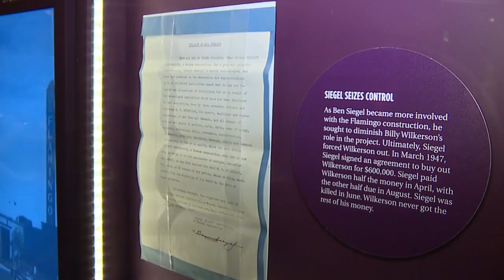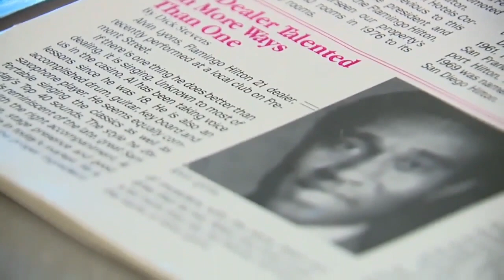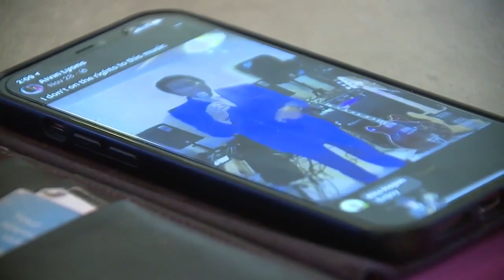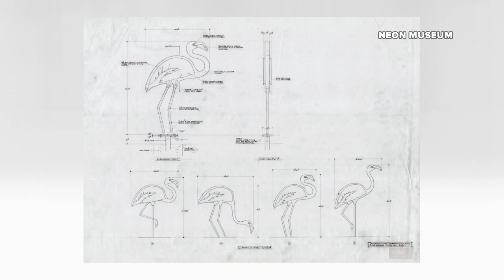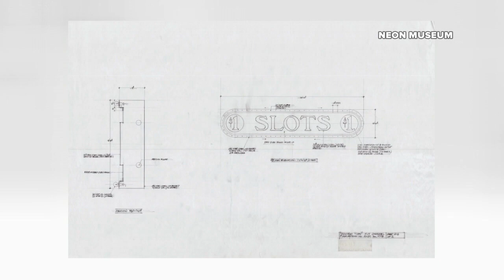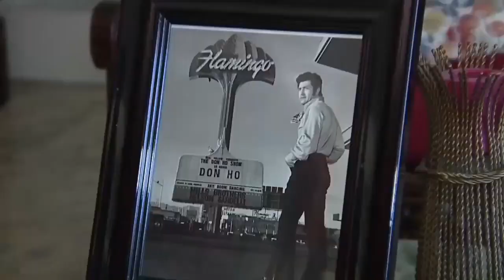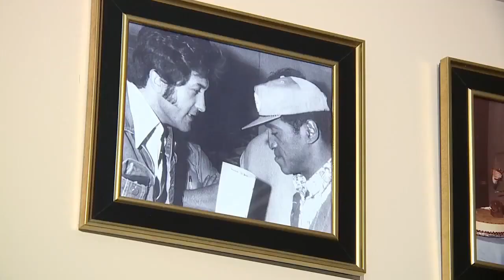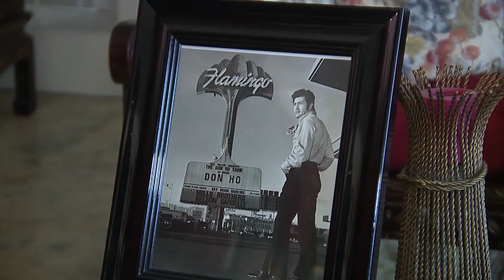Desert Diamond: The Flamingo turns 75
13 Action News shares a uniquely Las Vegas history on the 75th anniversary of the Flamingo, the oldest operating casino on the Las Vegas Strip.